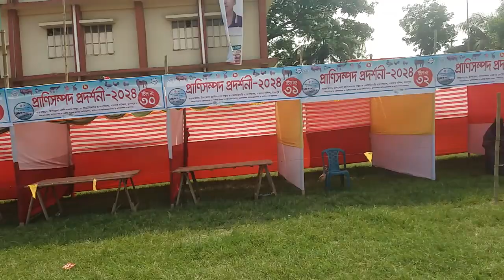মেলার পরিবেশ কেমন ছিল,, প্রানী সম্পদ মেলা ২০২৪ ,, চাঁদপুর মতলব দক্ষিণ এগ্রো ফার্ম,, 01887775098